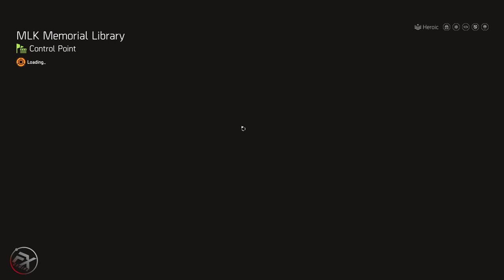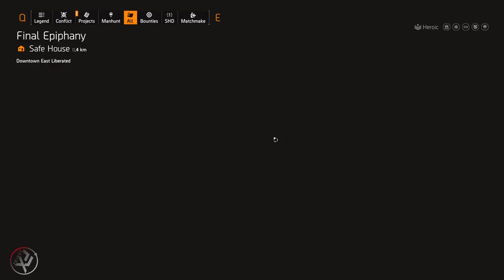The Division 2 【 tip&trick 】วิธีเก็บเลเวล SHD ชม.ละ 15 เวล ทำยังไงไปดูกัน | How to SHD LV Boost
คลิปนี้จะเป็นการสอนเกี่ยวกับการเก็บเลเวล SHD หรือเลเวล นาฬิกา แบบเร็วมากๆ
สำหรับมือใหม่ที่ไม่ทราบชมคลิปนี้แล้วไปลองทำกันได้เลย

Spec
-Internet-

-PC-
CPU: Intel Core i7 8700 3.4GHz
M/B : MSI H370 Gaming Pro
RAM :Corsair VENGEANCE DDR4 32GB/2400mhz
VGA : MSI GTX 1080ti Gaming X
SSD : Kingston 1TB
Monitor : Acer XF240H 24" 144hz

-Notebook-
MSI GE60
RAM 8GB

-GamingGear-
Keyboard : NUBWO X - Xeus
Mouse : Zowie EC2-a / Logitech G G502 Hero
Mouse pad : Cougar Speed 2 Gaming mouse pad L (450mm X 400mm)
HEADSET : Razer Kraken TE